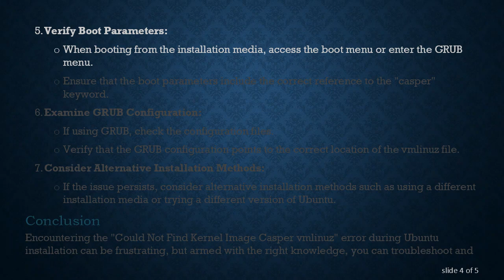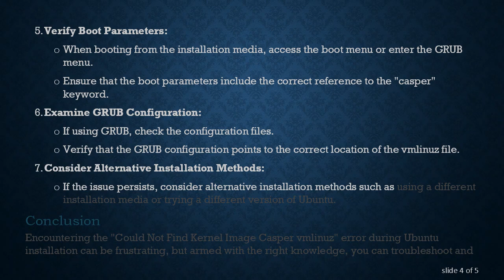Troubleshooting Ubuntu Installation: "Could Not Find Kernel Image Casper vmlinuz"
Summary: Encountering the error "Could Not Find Kernel Image Casper vmlinuz" during Ubuntu installation? Explore common causes and solutions to successfully resolve this issue and proceed with your installation process. Learn how to troubleshoot and overcome challenges for a smooth Ubuntu setup.

Are you facing challenges during your Ubuntu installation, encountering the error message "Could Not Find Kernel Image Casper vmlinuz"? Don't worry; you're not alone. This error can be frustrating, but understanding its potential causes and applying the appropriate solutions can help you overcome the hurdle. In this guide, we'll explore common reasons for this error and provide step-by-step troubleshooting tips to guide you through the process.

The error message "Could Not Find Kernel Image Casper vmlinuz" typically indicates a problem with the Ubuntu installation process. The kernel image (vmlinuz) is a crucial component of the Linux operating system, and encountering difficulties in locating it can impede the installation progress.

Common Causes

Corrupted Installation Media:

Ensure that the USB drive or CD/DVD containing the Ubuntu installation files is not corrupted.

Re-download the Ubuntu ISO file from the official website and recreate the installation media.

Incomplete or Incorrect Boot Parameters:

Check if the boot parameters are correctly set.

Ensure that the "casper" keyword is correctly specified in the boot parameters.

Issues with Boot Loader Configuration:

Problems with the GRUB (Grand Unified Bootloader) configuration can lead to this error.

Verify the GRUB configuration settings and ensure they point to the correct kernel image.

Troubleshooting Steps

Check Installation Media:

Confirm that your installation media is free from errors.

Re-create the bootable USB drive or CD/DVD with a fresh copy of the Ubuntu ISO file.

Verify Boot Parameters:

When booting from the installation media, access the boot menu or enter the GRUB menu.

Ensure that the boot parameters include the correct reference to the "casper" keyword.

Examine GRUB Configuration:

If using GRUB, check the configuration files.

Verify that the GRUB configuration points to the correct location of the vmlinuz file.

Consider Alternative Installation Methods:

If the issue persists, consider alternative installation methods such as using a different installation media or trying a different version of Ubuntu.

Conclusion

Encountering the "Could Not Find Kernel Image Casper vmlinuz" error during Ubuntu installation can be frustrating, but armed with the right knowledge, you can troubleshoot and resolve the issue. By systematically checking and addressing potential causes, you increase the likelihood of a successful Ubuntu installation. Remember to double-check your installation media, boot parameters, and GRUB configuration for a smoother installation experience.